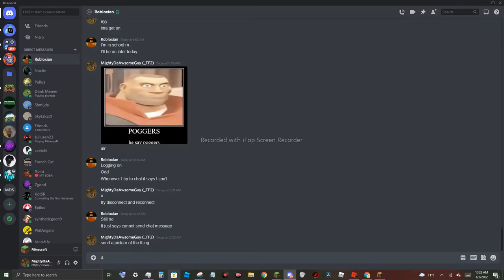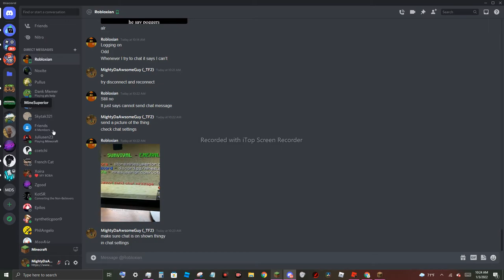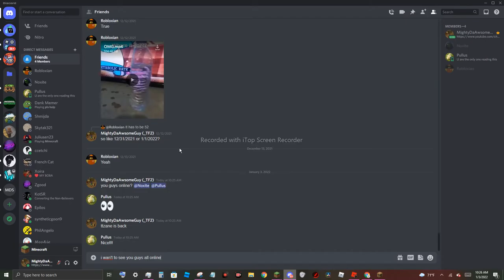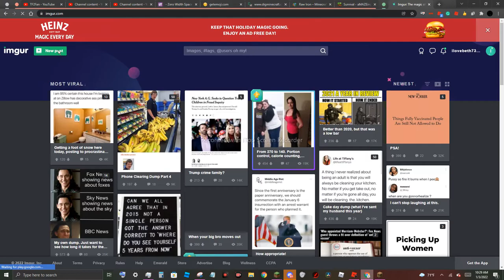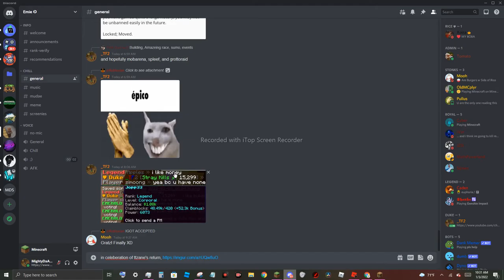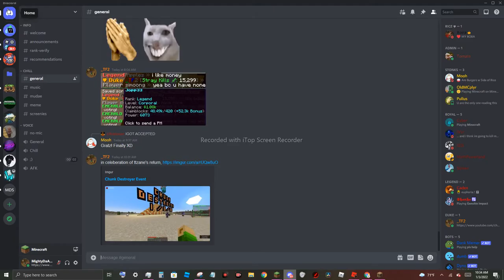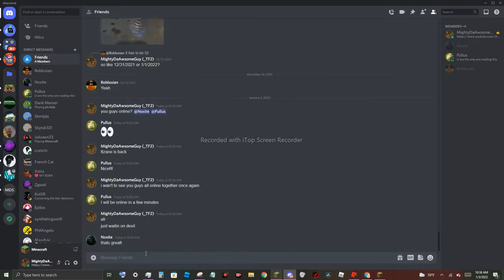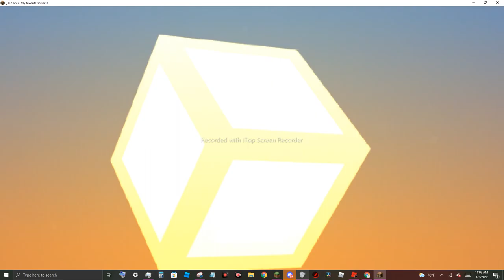The Chunk Destroyer [Survival Emerald S2 Finale]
Chapters:
Preparation 0:00
The Big Bang 25:24
ttzane's Gift 31:45
Random Stuff 34:12